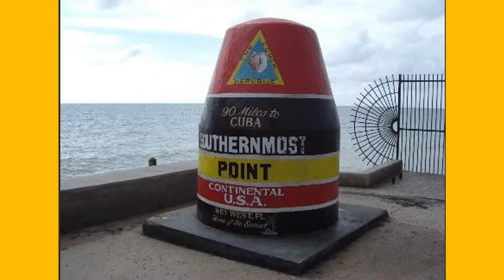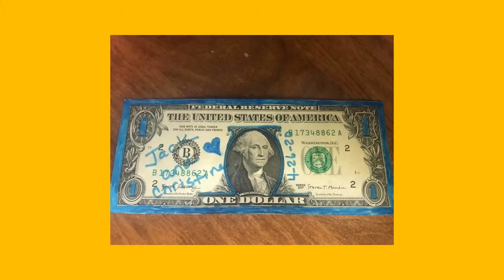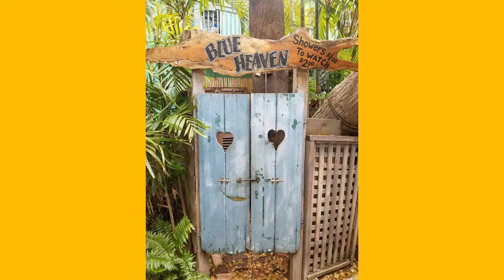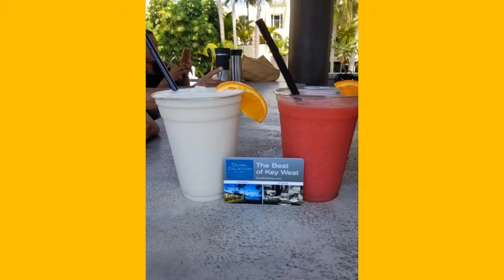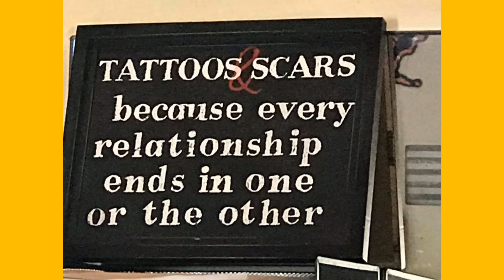Key West OTC Ride April 2019